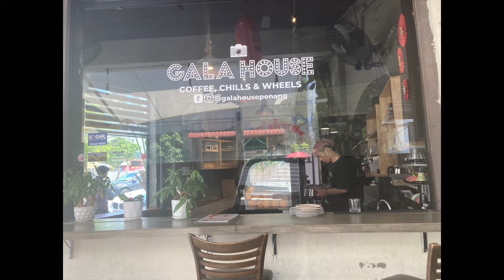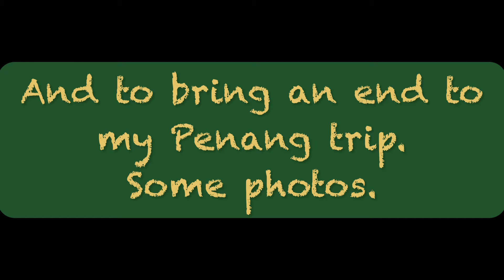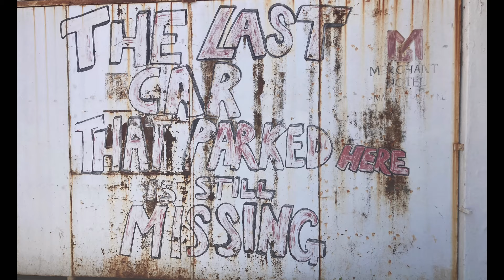Penang The End! 🇲🇾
I'm in beautiful Penang, Malaysia but my views are falling and I am miserable.
I have two choices, give up vlogging or get my shit together.

This is an occasional vlog where you won’t find the usual fakeness, false positivity, lies and downright fakery that YouTube is so infected with.
I’m not a begpacker or someone who will tell you every meal I eat is awesome or every place is the best.